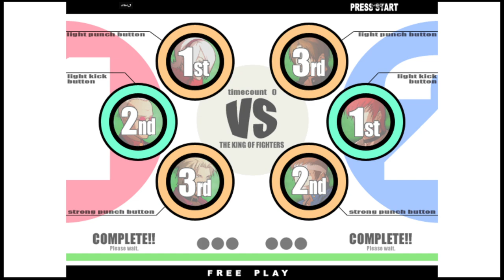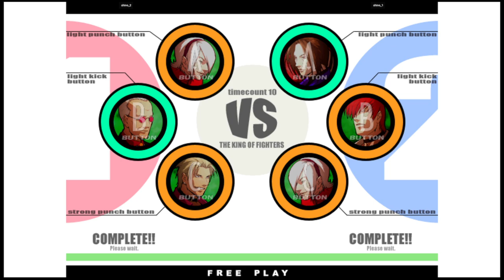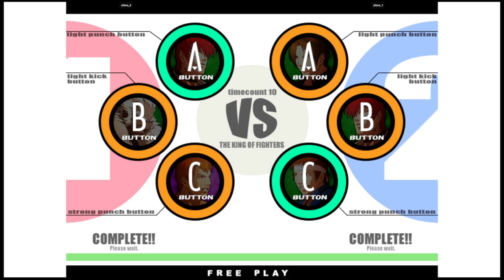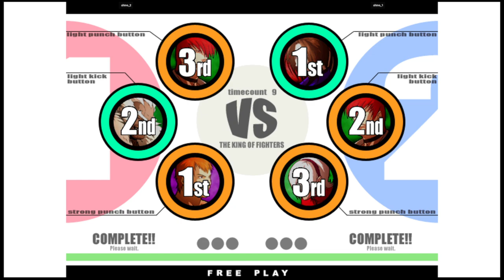KOF XI | shino_2 VS shino_1 | 🇺🇸🇺🇸 Fightcade Flycast